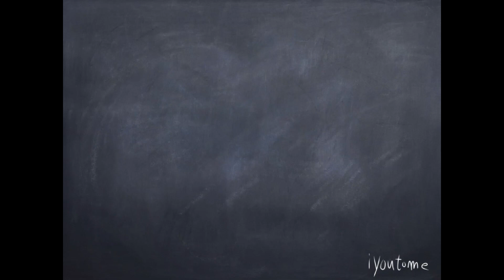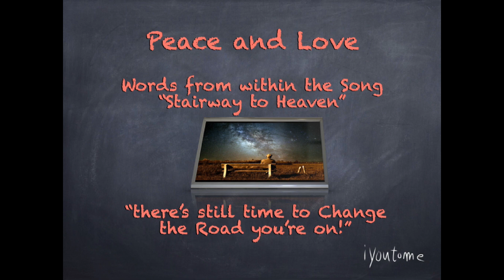iyoutome - Venus out of the gate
Mama's “mini me” Venus is out of the gate of Anna Perenna.

If you recall the Anna Perenna is the “reset” / pole shift  being overseen by Juno queen of the heavens.
All planets were on one side of the eclipsing north and south node of the moon.

Slowly they all come out and vibrate us to be ready for the change from the Pisces Age into the Aqua-rius Age which is the baptismal waters.

Mama, Eris, Madonna Isis, etc, whatever you want to call her. Her mini-me is Venus.

Credits
Santos Bonacci - Astrology
Ken Wheeler - Physics=Metaphysics
Doreen Virtue - Numerology
Mary Moon - Astrology
Time Nomad - Astrology App
Light Hyphen Music - Anna Perenna Information
Astro Gold - Astrology App
Peter Lomas - Glyphs
Pete Linforth - TheDigitalArtist - Picture of Man Looking at the River of Heaven